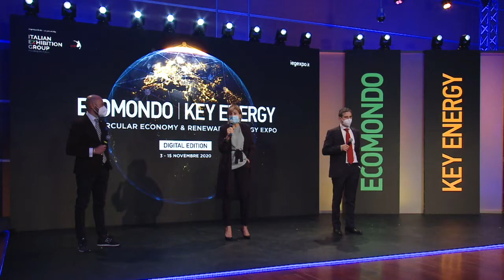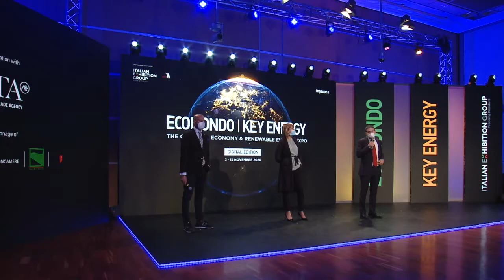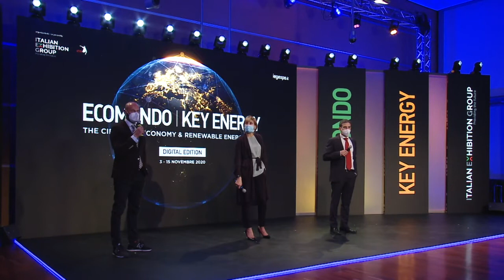𝐃𝐎𝐔𝐁𝐋𝐄 𝐃𝐈𝐆𝐈𝐓𝐀𝐋 𝐆𝐑𝐄𝐄𝐍 𝐖𝐄𝐄𝐊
La parola alla nostra Group Brand Manager Green & Technology Division Alessandra Astolfi che, insieme al Brand Manager di Ecomondo, Mauro Delle Fratte e al Brand Manager di KeyEnergy, Christian Previati, ci raccontano la Double Digital Green Week.

La piattaforma digitale, già nella prima settimana, ha visto una elevata partecipazione da parte di tutti gli operatori di settore, sia per incontri di business che eventi.